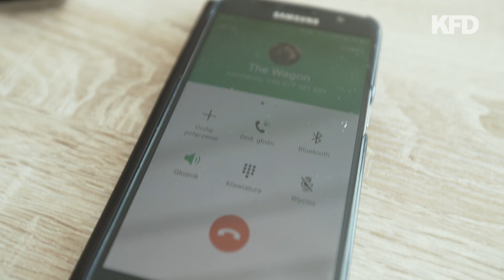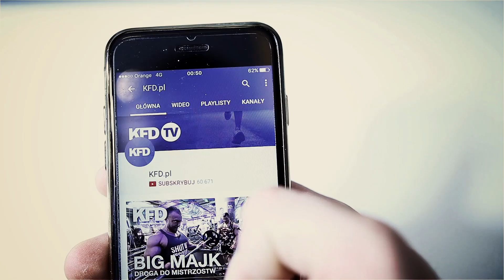Dzień jedzenia Grzegorza Wałgi. Stosunek do glutenu i laktozy - KFD